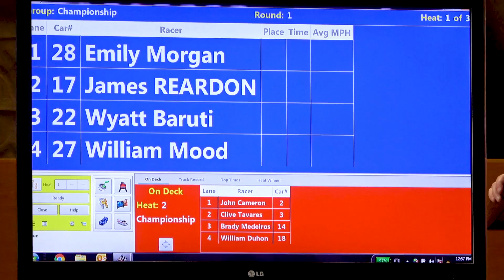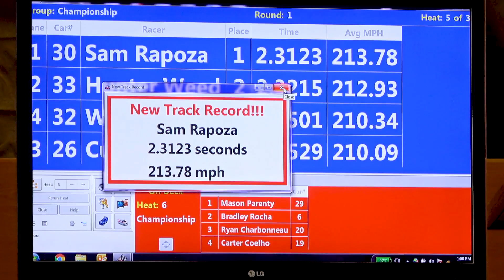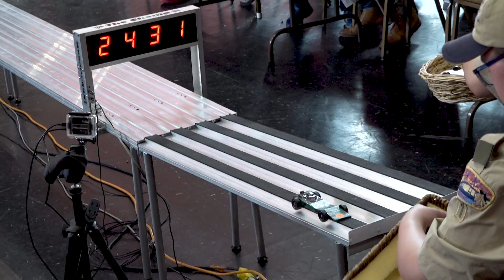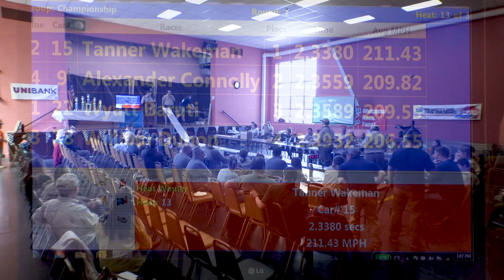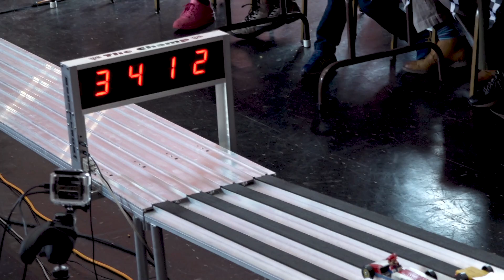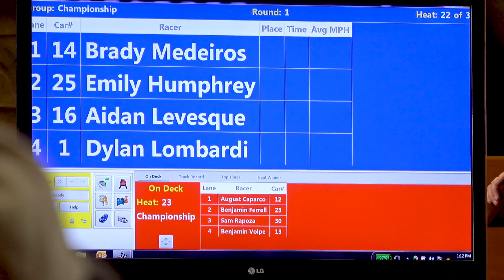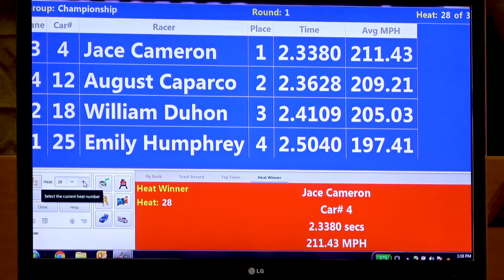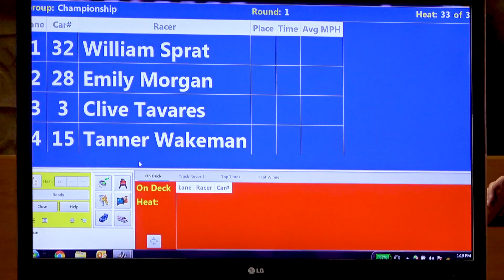Narragansett Council | Pinewood Derby Championship Race 4/15/23